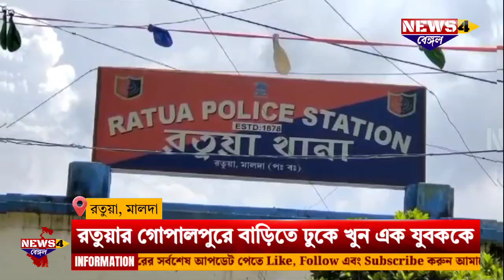Malda Ratua News: রতুয়ার গোপালপুরে বাড়িতে ঢুকে খুন এক যুবককে। Murder Case|Young Boy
গভীর রাতে বাড়িতে ঢুকে এক যুবককে ধারালো অস্ত্র দিয়ে কুপিয়ে খুনের অভিযোগ উঠল-প্রতিবেশী এক যুবকের বিরুদ্ধে। চাঞ্চল্যকর ঘটনাটি ঘটেছে মালদা জেলার রতুয়া থানার গোপালপুর এলাকায়।